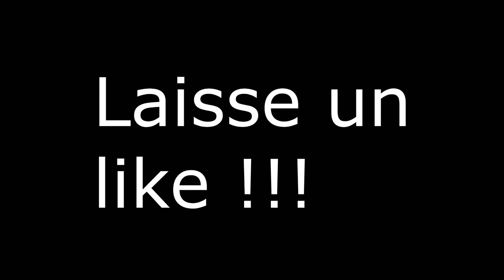LE RETOUR À OMÉGA ! - Mass Effect 2 Legendary Edition #39 [FR]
Bienvenue sur Mass Effect 2 Legendary Edition, un incroyable space opera qui se déroule au sein de la Voie Lactée en l'an 2185. On incarne le commandant Shepard, 2 ans après avoir arrêté Sovereign et Saren, et être devenu le Héros de la Citadelle. Mais tout n'est pas fini et une nouvelle menace liée de près ou de loin aux Moissonneurs fait son apparition. On aura besoin d'un allié inattendu pour la combattre...

Dans cet épisode, nous retournons sur Oméga après le grabuge du début de game, et la station a bien changé...

Tout mon contenu est désormais réalisé sur Twitch en live, n'hésite pas à me follow pour me soutenir dans mes nouvelles aventures.